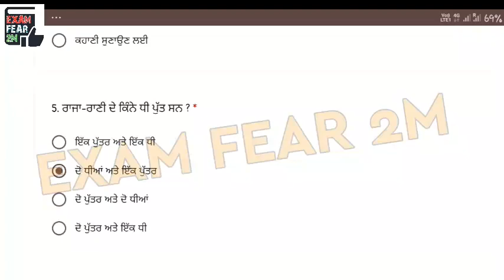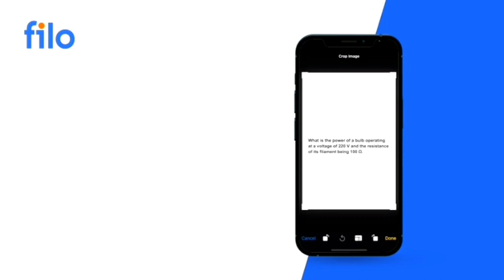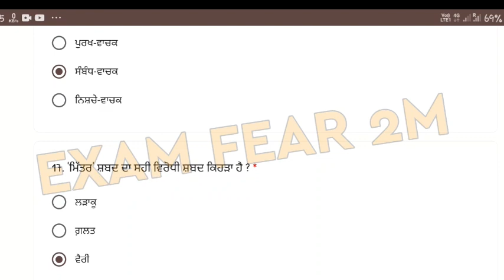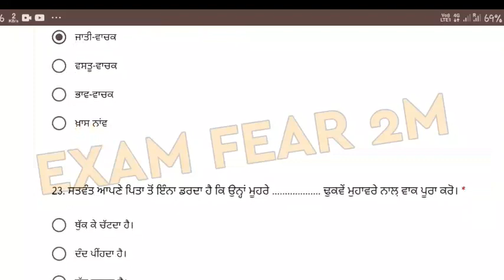PSEB JULY TEST 2021|| CLASS 8TH PSEB PUNJABI JULY TEST 2021|| CLASS 8th PUNJABI 7 JULY